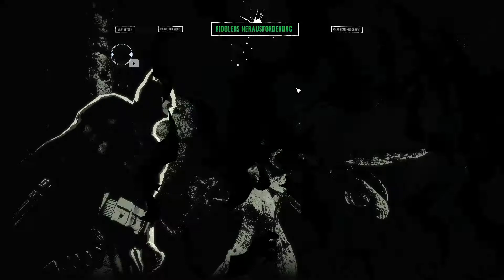Batman Arkham Asylum • 028 • Rätseljagd auf Arkham Island, Ost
Der Irre übernimmt die Leitung der Irrenanstalt. Als Batman versuche ich die Pläne des Jokers zu vereiteln und das Arkham Asylum seiner Kontrolle zu entreissen.
Das Action-Adventure-Spiel, welches vo Rocksteady Studios entwickelt und von Eidos Interactive und Square Enix veröffentlicht wurde, ist der erste Teil der Arkham-Reihe, die seit 2009 Gamer und Comicliebhaber begeistert.